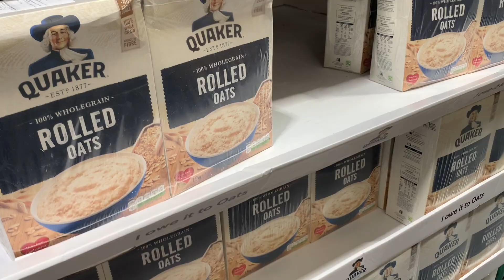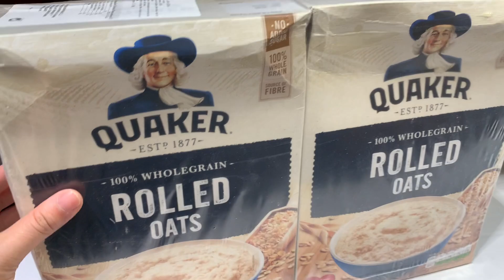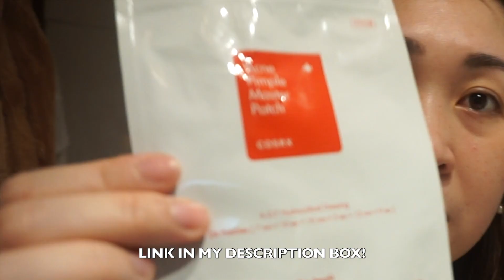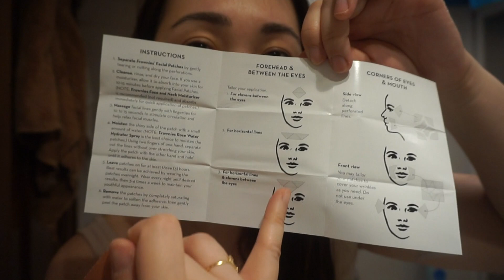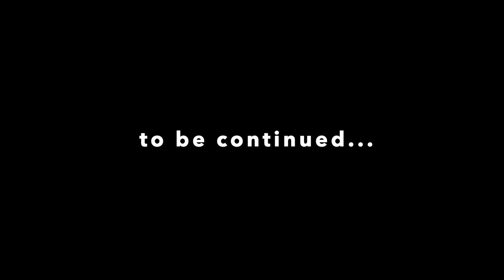PIMPLES, FINE LINES & WRINKLES PAANO SOLUSYONAN OVERNIGHT? (PART 1) ayaesguerra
This is the Part 1. May kadugtong itong video natin nato kamamshies! Abangan ang Part 2.

Products mentioned are:
100% Pure Aloe Vera (for all skin types): EU BASED click this

-FOR PIMPLE PATCHES FROM COSRX:
EU BASED
US BASED

-FROWNIES WRINKLES/FINE LINES PATCHES
EU BASED
US BASED

Hi my name is Aya! I am base in Madrid España. I love all my subs and i call them kamami! Please do enjoy my vlogs and sana may matutunan kayo. I love to inspire and I´m sooo motivated in everyting I do.  Maraming salamat ulit sa panonood kamami!